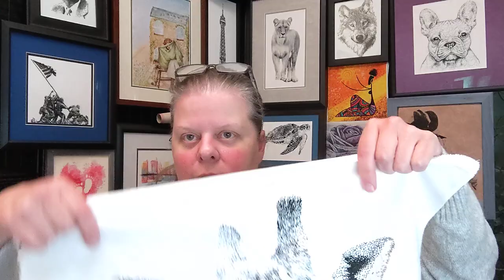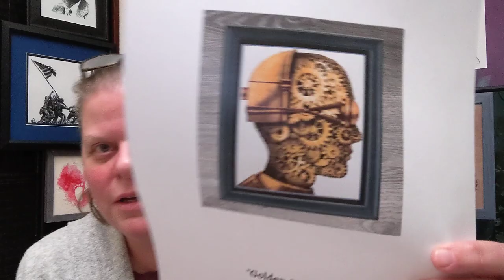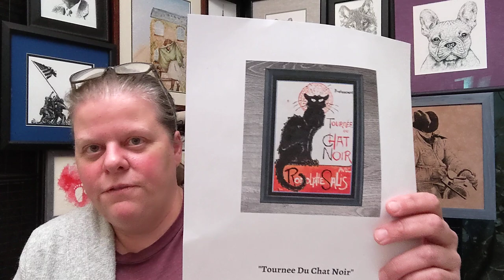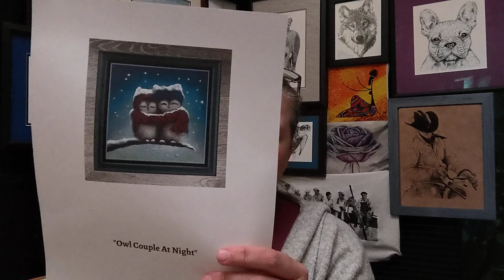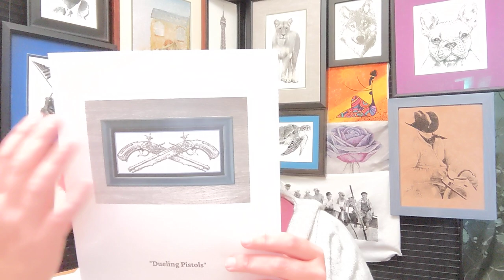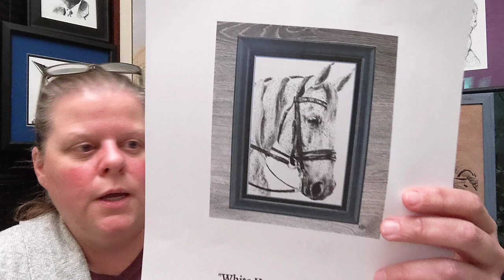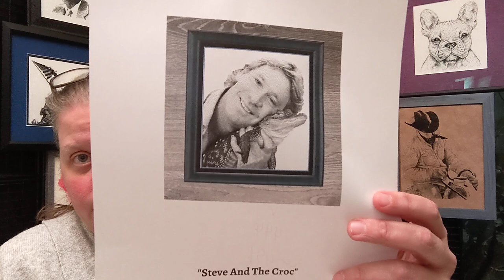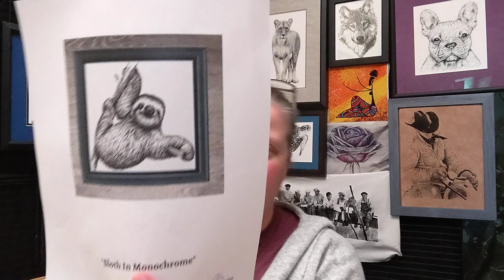FlossTube #283: Bunch Of New Cross Stitch Patterns!!!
There are over 200 patterns in the store with more being added every week!

These FlossTube Channels are stitching my stuff!!! Go check them out!!

Sewing Air Erasable Fabric Pen

Dritz Fabric Marking Pen